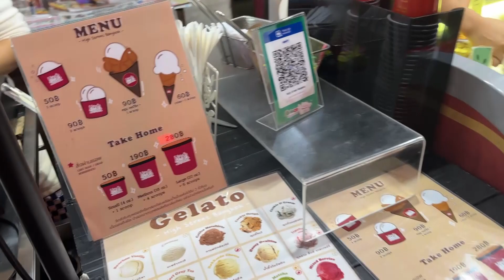Пробую СКОРПИОНА и СУП ИЗ АКУЛЫ/ Yaowarat Road в Бангкоке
Привет всем! Сегодня я отправлюсь в Китайский район в Бангкоке на улицу Яоварат. Посмотрю, что там интересного продают из уличной еды, заценю и поделюсь своим мнением с вами!